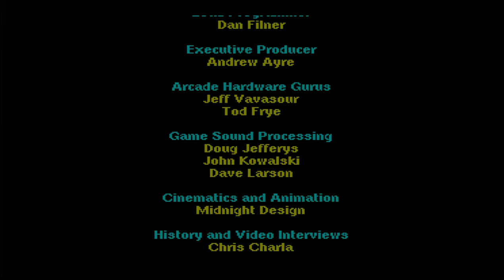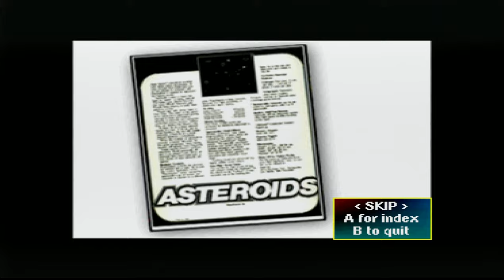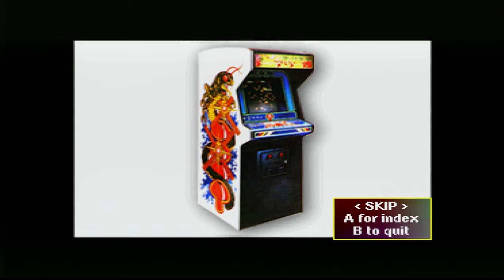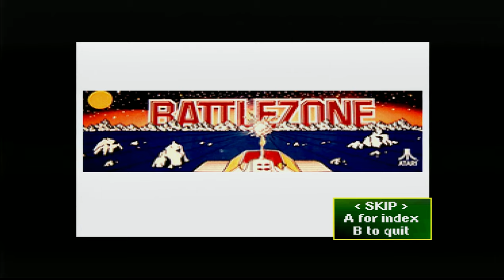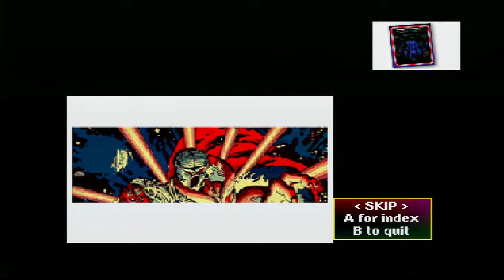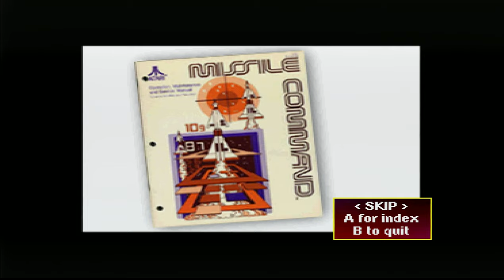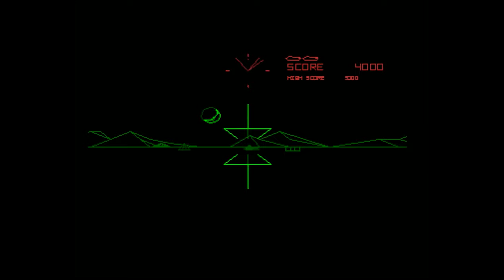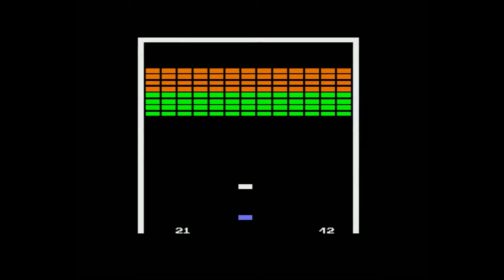[Sega Saturn] Arcade's Greatest Hits The Atari Collection 1 [4K, PAL, OSSC 4X]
Platform: Sega Saturn model 2 PAL version (not emulator)

High Quality Cable: Sega Saturn RGB SCART PACKAPUNCH PRO from retrogamingcables store
OSSC from VideoGamePerfection store with firmware 0.85 and line 4X